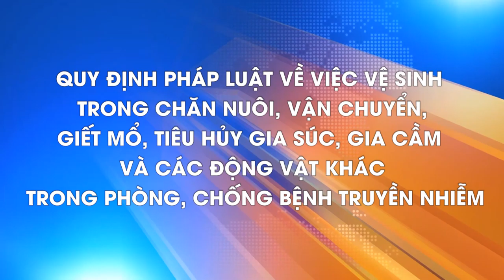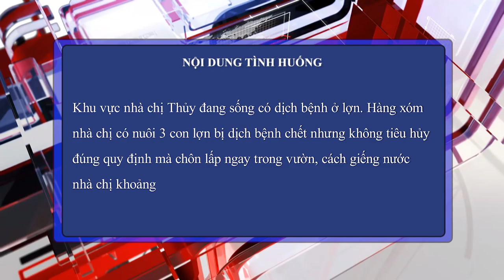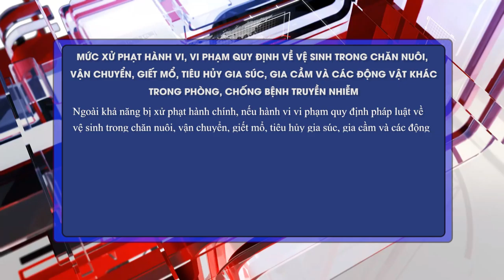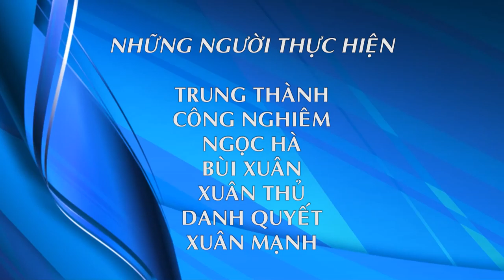QĐPL VS trong chăn nuôi, vận chuyển, tiêu hủy gia súc, gia cầm trong phòng, chống bệnh truyền nhiễm